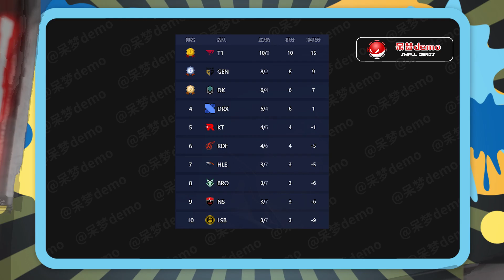昨天比赛，全员发火的T1有多恐怖？faker杀红眼了，弹幕全是问号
目前T1已经十连胜稳坐榜首了，第二名还是GEN，第三名则是DK，好了，这就是目前的排名了，下面我们就一起来看看前两天赛场上的精彩瞬间吧！